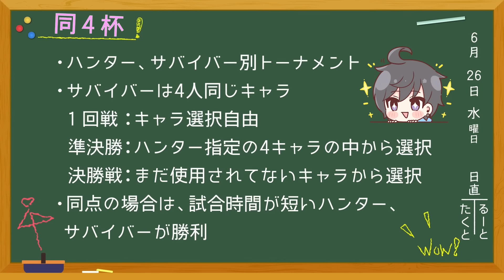【第五人格】大会でピエロ元1位が超絶苦手なサバイバー達と戦った結果… 【IdentityV】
磁石何個あるの

Youtubeでほぼ毎日ランクマの配信もしておりますのでぜひ見に来てください！

🐰ぬまのLINEスタンプ発売中！
日常でも使えるスタンプがたくさんあります！

1ヶ月に1回の限定配信やオリジナルスタンプが使えるようになります！

メンバー限定twitter↓メンバーがわかる画像をDMに送ってください！

配信、動画の告知・第五関係のツイート

日常系多め

週5日17:00～18:00動画投稿

合計100万再生ありがとうございます！

▼使用している人格
オフェ 右下 ジレンマ、右上ジレンマ
ピエロ 左右  獣1

▼感度
PC版
マウスDPI 800
ゲーム内感度 オフェ66 ピエロ41

サムネ ぬま
動画 編集者さん

▼お借りしている動画素材